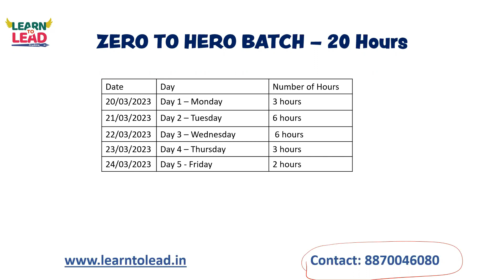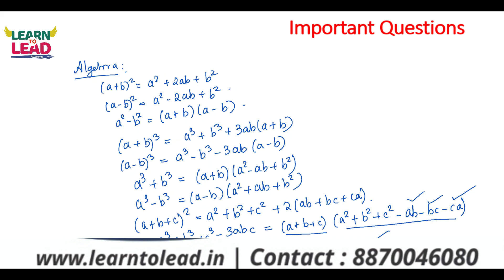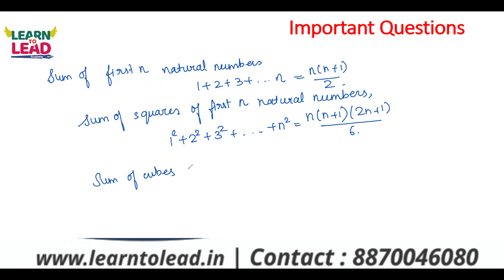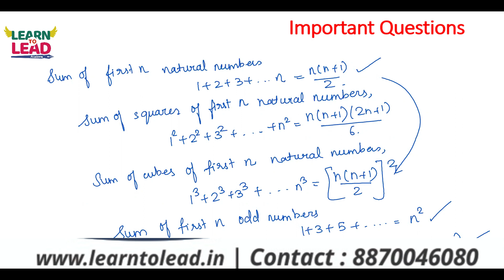TANCET 2023 | MBA & MCA | Super Fast 10 Days Crash Course Day 3 | ALGEBRA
TANCET 2023 MBA & MCA
ZERO TO HERO Batch
5 Days Online Crash Course
Master Strategy
New Batch starts from March 20th

Successfully we have started 10 Days Super Fast Crash Course.
Day 3 - Algebra